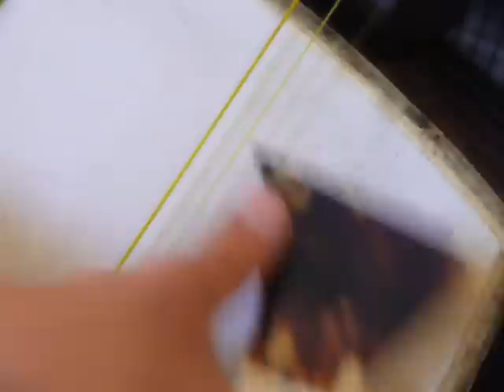Learn to Play Shamisen - Sukui (upstroke)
- Do you like tsugaru shamisen? You wanna play tsugaru shamisen? You wanna make your own tsugaru shamisen? You gotta get Shamisen of Japan!

The upstroke.

It can be very awkward at first, but there's nothing to it. It just takes time to feel comfortable.

It should sound just as loud as when you strike down.